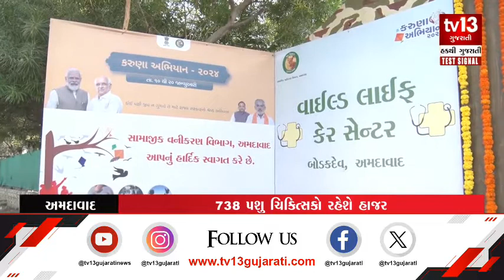Ahmedabad : પક્ષીઓને બચવા કરુણા અભિયાન 2024ની શરૂઆત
વાઈલ્ડ લાઈફ કે સેન્ટર દ્વારા ઉતરાયણના તહેવાર લઈને અબોલ પક્ષીઓ માટે કરુણા અભિયાન કાર્યક્રમ કરવામાં આવ્યો હતો. આ અભિયાન 10 જાન્યુઆરીથી 20 જાન્યુઆરીથી સુધી ચાલશે. જેમાં ઉતરાયણ તહેવાર દિવસ પતંગના દોરાથી ઘાયલ થયેલ પક્ષીઓને બચાવવા માટે આ અભિયાન હાથ ધરવામાં આવશે. રાજ્યમાં કરુણા અભિયાન અંતર્ગત અબોલ પક્ષીઓની સારવાર માટે 459 કલેક્શન સેન્ટર, 488 સારવાર કેન્દ્રો, 738 પશુ ચિકિત્સક, 8060 કર્મચારી અને સ્વયં સેવક ખડેપગે રહેશે.